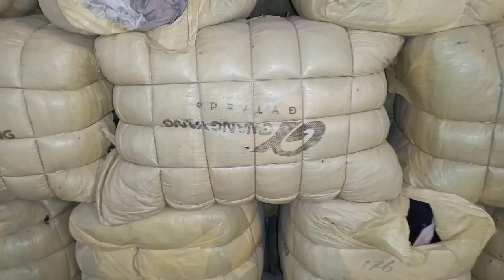Korean Ladies Over Coat Bundle | Rs.9,000 | Ladies Winter Coat | Sher Shah Wholesale | Lunda Bazar